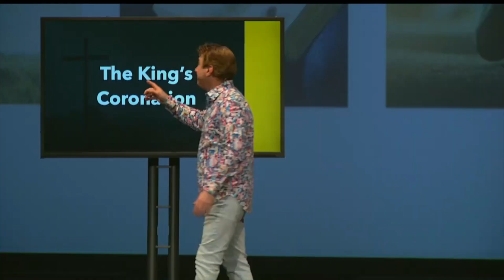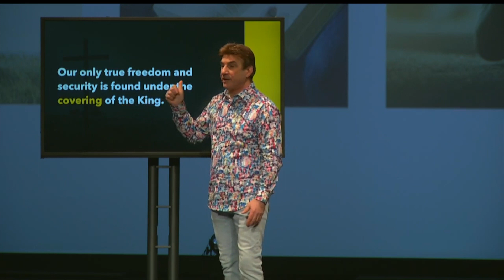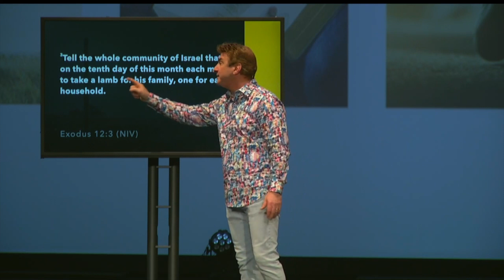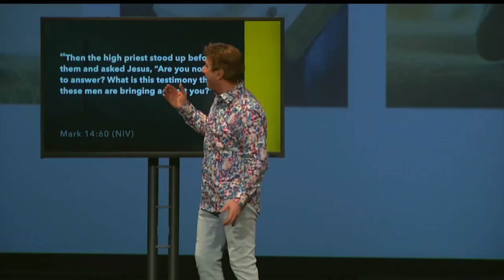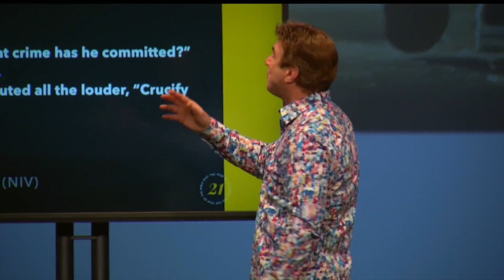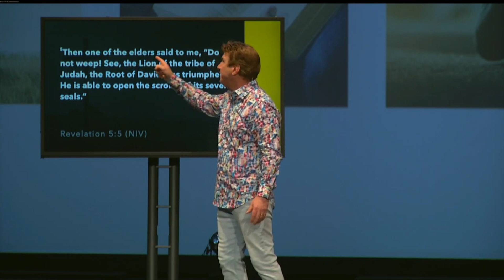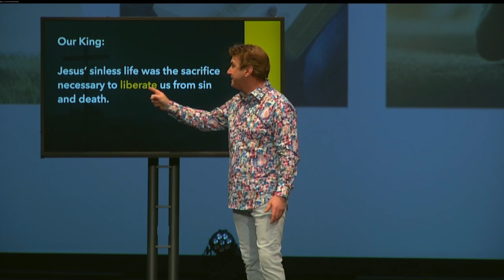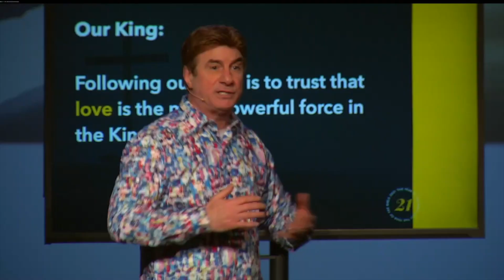The King's Coronation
Text to Give: text “VERTICAL” to 73256